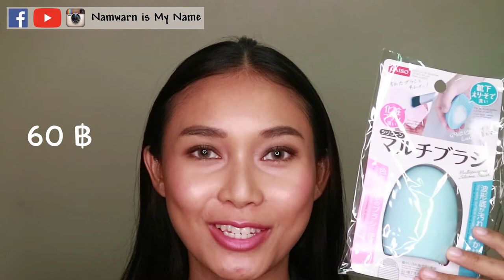รีวิวถูกและดี แปรงแต่งหน้า Daiso + แจกบลัสออน กติกาในคลิป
วันนี้มารีวิวแบบจัดเต็มหลังจากไปเที่ยวมานาน
แปรงแต่งหน้า Daiso ดีหรือโม้ ไปดูกัน
ไม่ค่อยได้อัพเดท ก็กลับมาอัพเดท คสอ. ในคลิปนี้แล้วนะคะ
มีแจกของรางวัลด้วยยยยยยยย ช้าหมด อดไม่รู้ด้วยนะ